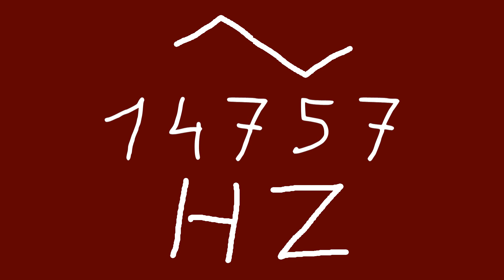14757 hz triangle